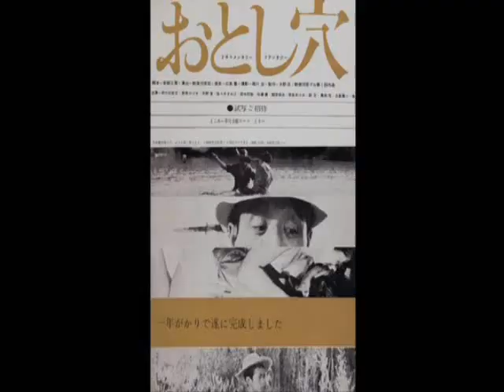Teshigahara and Abe, Part Two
From the Criterion Collection